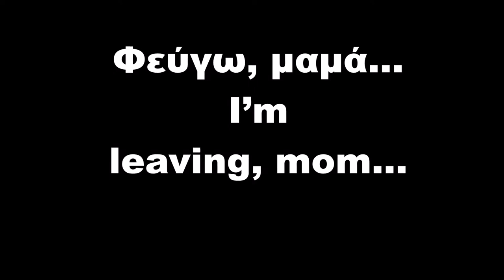Φεύγω, μαμά... I'm leaving mom...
Abdulla Goran
Kurdish poet
Music Giannis Savvidis